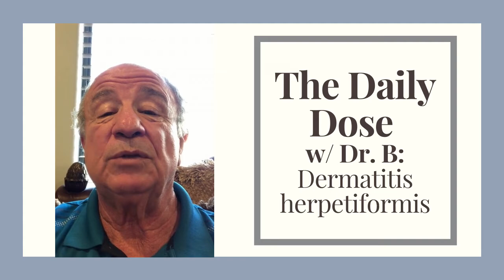Derm Answers w/ Dr. B | Dermatitis herpetiformis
In Derm Answers, Dr. B informally shares skin care tips and stories from his experiences to increase skin care awareness.
In Episode 5, Dr. B shares an interesting case he had present to his office. Learn more about a rare dermatological condition called Dermatitis herpetiformis.
Learn more about Dr. B and Dermatologist's Choice Skin Care at dermchoice.com.